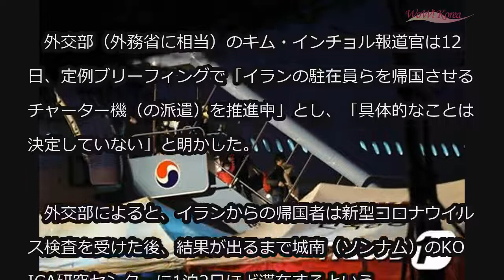韓国政府、イラン駐在員100人搭乗のチャーター機派遣を推進 (3/12)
韓国政府、イラン駐在員100人搭乗のチャーター機派遣を推進

韓国政府は、新型コロナウイルス感染が拡大しているイランに居住する駐在員ら約100人を帰国させるため、臨時チャーター機の投入を推進している。

　外交部（外務省に相当）のキム・インチョル報道官は12日、定例ブリーフィングで「イランの駐在員らを帰国させるチャーター機（の派遣）を推進中」とし、「具体的なことは決定していない」と明かした。

　外交部によると、イランからの帰国者は新型コロナウイルス検査を受けた後、結果が出るまで城南（ソンナム）のKOICA研究センターに1泊2日ほど滞在するという。

　陰性の場合はセンターを出るようにする方針だが、陽性帰国者が確認された場合には、防疫当局の基準に従って一部は隔離となる可能性もある。

　一方、イタリアについては臨時チャーター機の派遣は現時点では考慮していないと伝えられた。